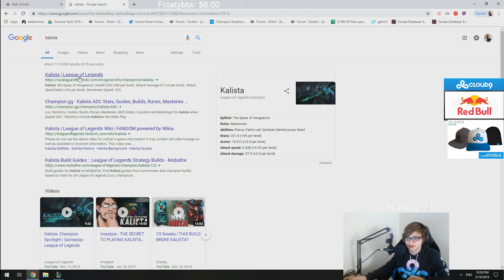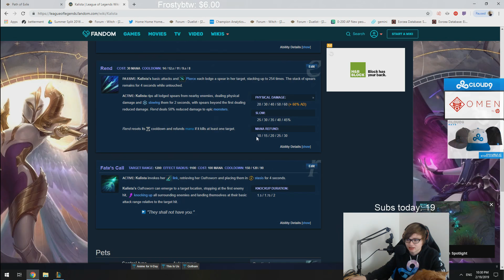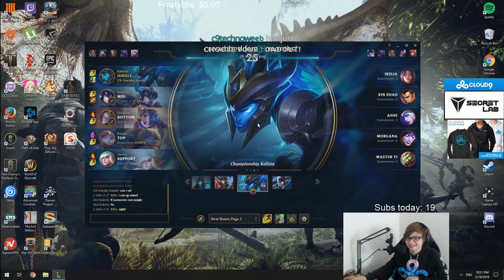C9 Sneaky | The NEW & BETTER Kalista Build? (ft. Doggo)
Sneaky tries a Twitch Chat-suggested Kalista build. The results are... surprising. Q-Max, Dark Harvest, Infinity Edge-first.

(New update for software had bug with audio fade in/out - sorry)

[14:20] Super Double Dragon [SNES] - Mission 5